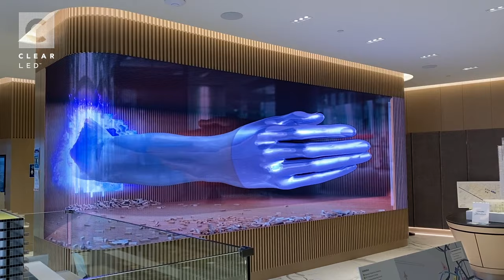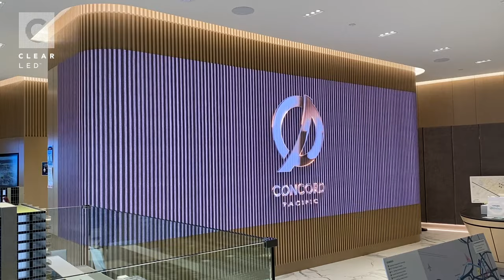Anamorphic Illusion 4D animation created for Concord Pacific Showroom in Richmond, BC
LED screen constructed with ClearLED's flexible RIBBON series. The animation was designed and produced by ClearLED's creative team to showcase Concord Pacific's new Metrotown development balcony design and its "out of the box" design thinking.